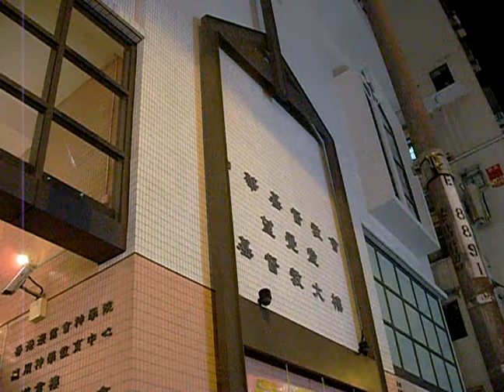081224 「We Wish You A Merry Christmas」(Christmas Song)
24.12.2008 「We Wish You A Merry Christmas」(Christmas Song)